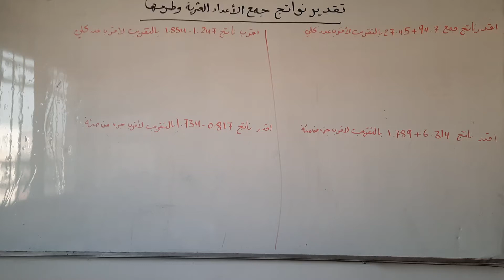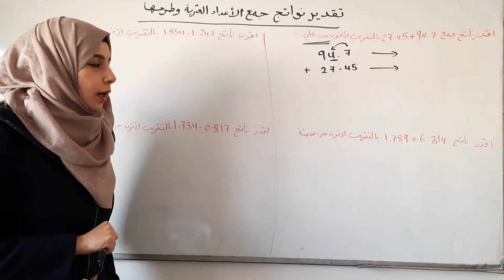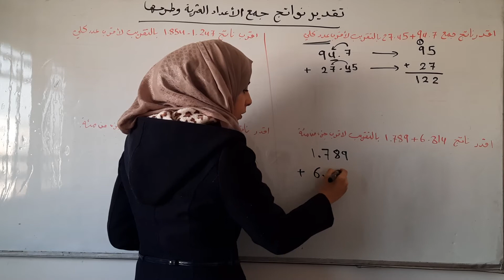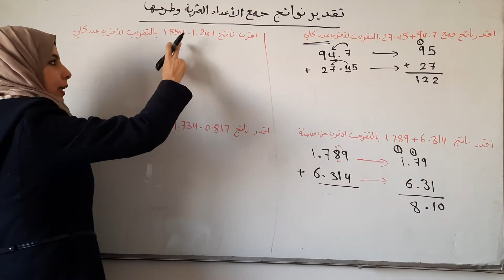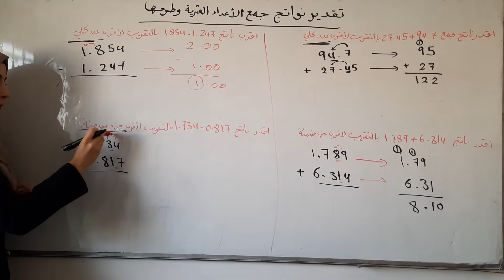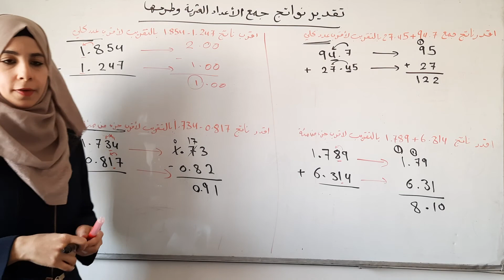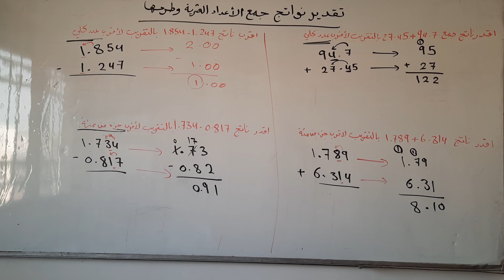تقدير نواتج جمع الاعداد العشرية و طرحها